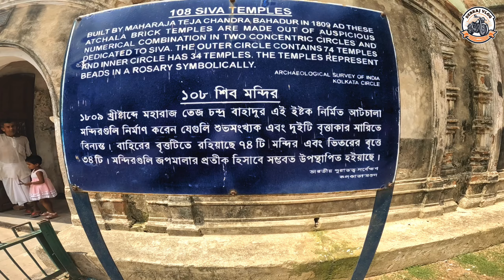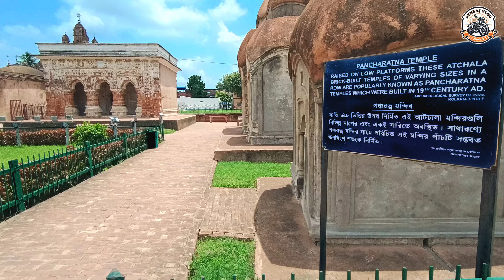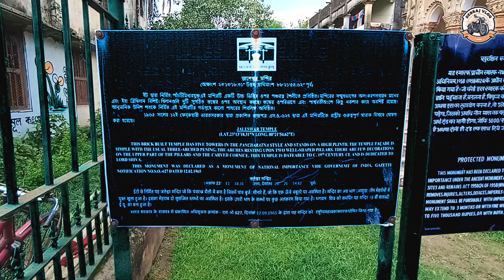Ambika Kalna Tour Guide | 108 Shiv Mandir | Kalna Rajbari | Weekend Destination | Burdwan Terracotta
Kalna or Ambika Kalna is a city and a municipality in Purba Burdwan district in the Indian state of West Bengal. It is the headquarters of the Kalna subdivision. It is situated on the western bank of the Bhagirathi.  It is also known as City of Temples. Ambika Kalna is famous for its terracotta temples built in the 18th century. In my video, I have shared my experience in a summer weekend in all aspects.The city is known for the various old temples with terracotta works.

Your Quarries :

কালনা রাজবাড়ী ও ১০৮ শিব মন্দির,
ambika kalna - the temple city,
kalna tour guide,
কালনাভ্রমণগাইড,
kalna rajbari,
lalji temple,
pratapeswar temple,
history of kalna,
108 shiv mandir,
ancient history kalna,
kalna 108 mandir video,
kalna tour,
burdwan rajbari,
burdwan terracotta,
west bengal terracotta,
heritage place in burdwan,
terracotta in burdwan,
oneday tour near kolkata,
rajbari near kolkata,
jamidar bari near kolkata,
day trip near kolkata,
weekend trip,
bengal heritage,
kolkata heritage,
bengali vlog,
bangla vlog,
historical places,
kalna,
kalna rajbari,
ambika kalna,
kalna 108 shiv temple,
shiv temple,
108 shiva temple,
ambika kalna travel,
lalji temple,
kalna 108 shiv mandir,
kalna temple,
ambika kalna tour,
kalna travel guide,
kalna shiv mandir,
108 temple kalna,
ambika kalna temple,
kalna shiv temple,
108 shiv mandir kalna,
ambika kalna 108 shiv mandir,
kalna lalji temple,
shiva temple,
ambika kalna shiv temple,
kalna krishna chandra temple,
ambika kalna rajbari

Hi! I am Debraj Das from North 24 Parganas, Small area Bamangachi . Debraj Vlog  is a bengali travel channel of bengali travel vlog which acts as bengali travel guide and bengali travel story teller and it manage by me only. I love to visit various places inside Kolkata, one day tour near Kolkata or weekend trip from Kolkata. Also I like to visit some offbeat places, hill stations, lakes, dams, historical temples and places, rivers, sea beaches etc. I consider myself as a traveler or an explorer. I love nature. I will make travel videos and show it to you in this channel.

A God Bless You!

Uber Bike Taxi Vs Rapido Bike Taxi | Rapido Bike Taxi Job | Uber Bike Taxi Job | Bike Taxi Job